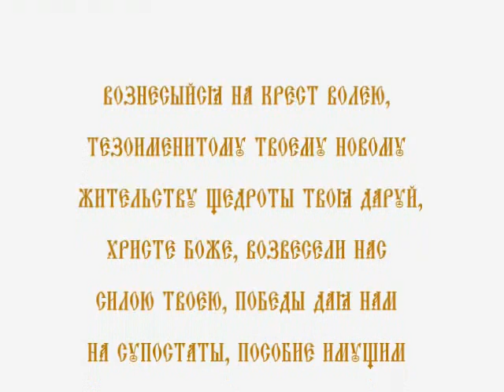Кондак Воздвижению Честного и Животворящего Креста, глас 4-й.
Вознесыйся на Крест волею,
тезоименитому Твоему новому
жительству щедроты Твоя даруй,
Христе Боже, возвесели нас
силою Твоею, победы дая нам
на супостаты, пособие имущим
Твое, оружие мира,
непобедимую победу.
 [Вознесенный на Крест добровольно, Христе Боже, Твоему новому народу, носящему имя Твое, милости Твои даруй; пошли радость нам силою Твоею, победы подавая нам над врагами, и да имеем мы в помощь от Тебя Крест, как ограждение мира и знамя непобедимости.]